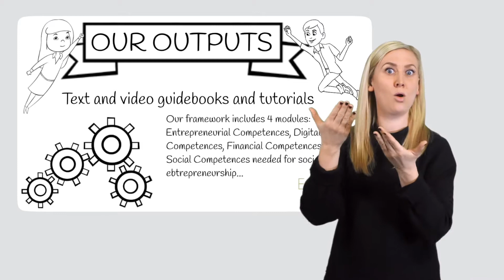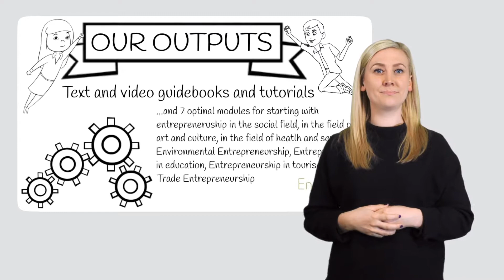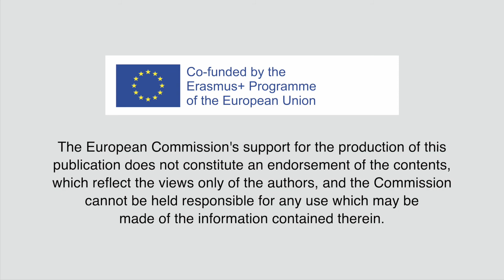Entre4all - Über uns in ÖGS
UNSERE MISSION - Wir wollen soziale Inklusion, Zugang und Teilnahme am digitalisierten Arbeitsmarkt für junge Erwachsene mit Behinderungen sicherstellen. Wir helfen Menschen mit Behinderungen bei ihren unternehmerischen Vorhaben und statten sie mit dem notwendigen Wissen aus. Wir unterstützen Mentoren und Mentorinnen bei der Arbeit mit ihren Klienten und Klientinnen.

UNSERE ZIELE - Entre4all Karte
Wir haben eine Karte mit sozialen Unternehmen, Programmen und Initiativen in jedem Partnerland erstellt.

Trainingsprogramm - Wir entwickeln ein Trainingsprogramm, als Einführung in digitale und unternehmerische Kompetenzen für Erwachsene mit Behinderungen, damit sie die Barrieren, vor denen sie am Arbeitsmarkt stehen, überwinden.

Unsere Ergebnisse - Ein Arbeitsbuch, Videos und Tutorials.
Unser Programm hat 4 Module:

• unternehmerische Kompetenzen,
• digitale Kompetenzen
• finanzielle Kompetenzen und
• soziale Kompetenzen,

die für soziales Unternehmertum gebraucht werden.

Es gibt ein Arbeitsbuch, Videos und Tutorials und 7 optionale Module, um ein Unternehmen zu gründen:

• im Sozialbereich
• im Bereich Kunst und Kultur,
• im Dienstleistungen im Bereich Gesundheit,
• im Umweltschutz,
• im Bildungsbereich,
• im Tourismus
• und im Handel.

Als zusätzliche Unterstützung werden wir Videotutorials für die Mentoren und Mentorinnen erstellen.

DIE PROJEKTPARTNER - Wir kommen aus Slowenien, Zypern, Österreich und Griechenland.

Folge uns, um mehr Informationen zu bekommen!
Wir wollen helfen!